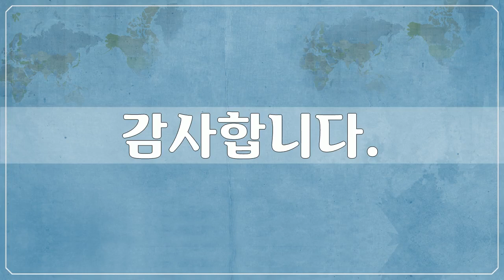라오스 1, Asia, Laos, 104개 사진들